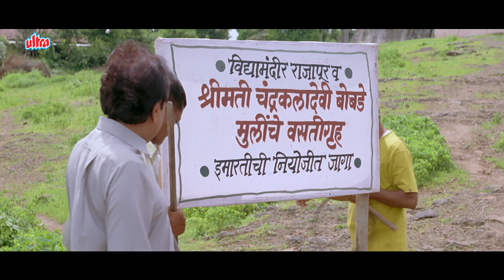आमदारकीसाठी मल्हारची नवी खेळी - खुर्ची सम्राट - Makrand Anaspure Comedy - KHURCHI SAMRAT